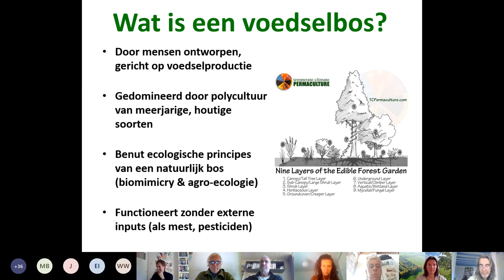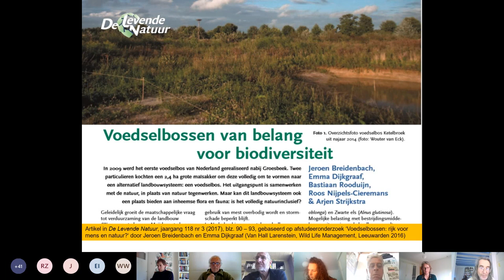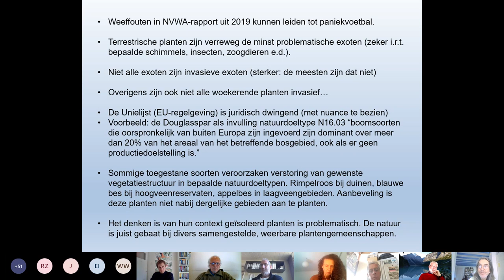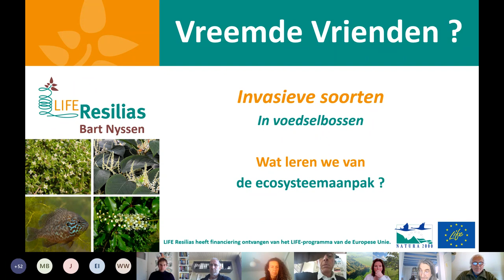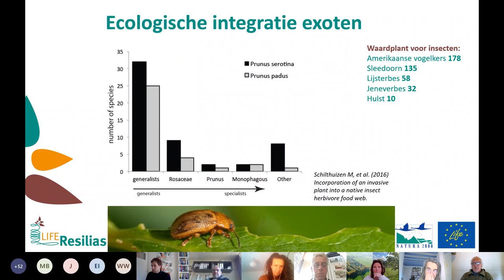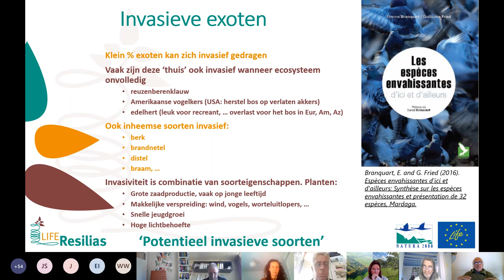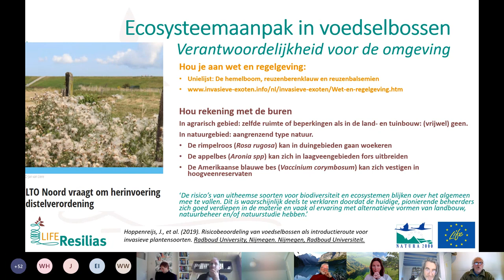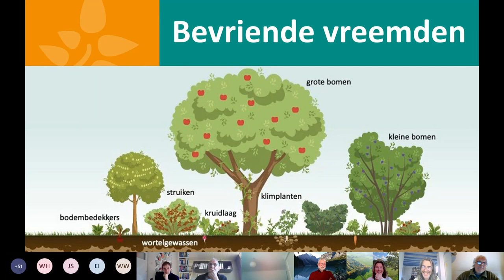Vreemde vrienden!? Voedselbossen en (invasieve) exoten.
Kennissessie georganiseerd door de Green Deal Voedselbossen op 17 maart 2022. Deze opname bevat presentaties van achtereenvolgens Wouter van Eck (Stichting Voedselbosbouw) en Bart Nyssen (Bosgroep Zuid Nederland).